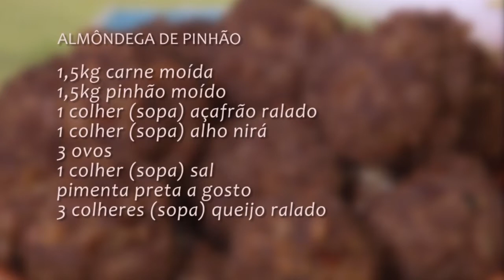Receita: Almôndega de Pinhão - Rio Grande Rural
No bloco anterior, a gente conheceu o Bolicho do Chapéu. Agora voltamos ao antigo armazém, onde a família Schafler e Lucena nos ensina a fazer uma deliciosa almôndega de pinhão. (Ellen Bonow, Paulo Carneiro e Wesley Andriel)